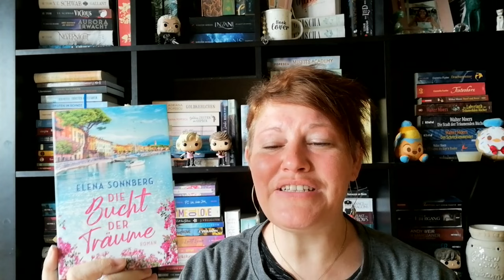Büchermonat Mai 2024 ~ Teil 1 | LadyoftheBooks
-- Öffne mich --
Der Mai war lese- und hörreich und heute seht ihr den 1. Teil meines Büchermonats.Was war dein Highlight?

00:00 Begrüßung und Statistik

02:42 „Liebeschaos im Leuchtturm”* von Karin Koenicke

09:14 „Divine Rivals” von Rebecca Ross

12:52 „A Spark of Time”* von Kira Licht

19:55 „Das Kind in mir will achtsam morden” von Karsten Dusse

25:30 „Die Bucht der Träume”* von Elena Sonnberg

29:07 „Vom Glück, unterwegs zu sein” von Christian Schüle

36:53 „Gottesflüstern - Andorin 1” von Mira Valentin

45:12 Verabschiedung